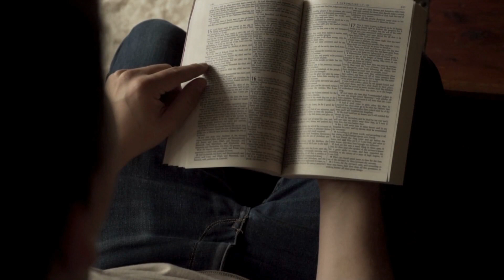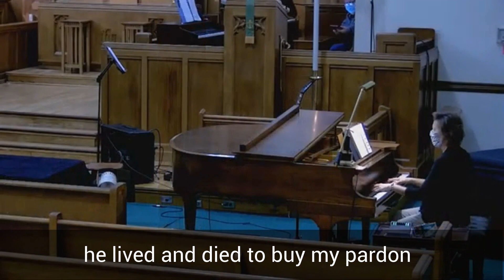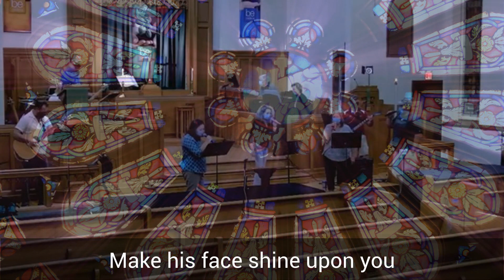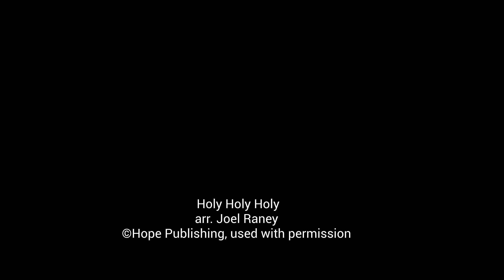First United Methodist Church Worship September 20, 2020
First United Methodist Church of Eaton Rapids, MI welcomes you to worship on Sunday, September 20, 2020. Pastor Marty DeBows talks with us about the resurrection power and what it means to live knowing there is a resurrected Christ.